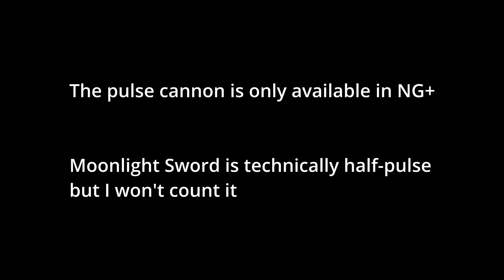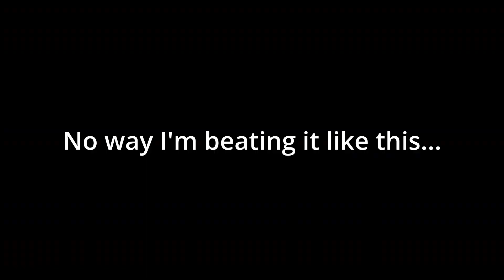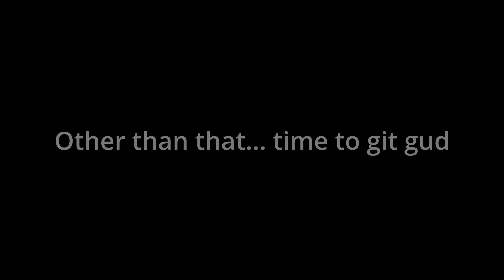Can you beat Armored Core 6 with Pulse Damage only?